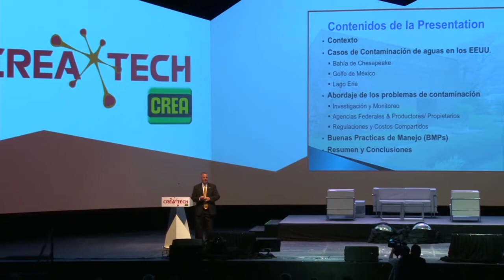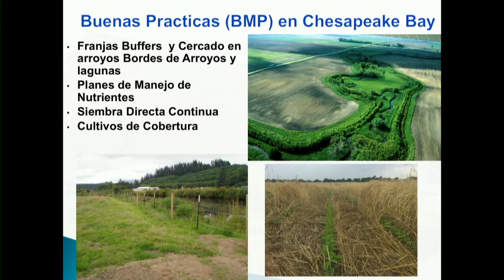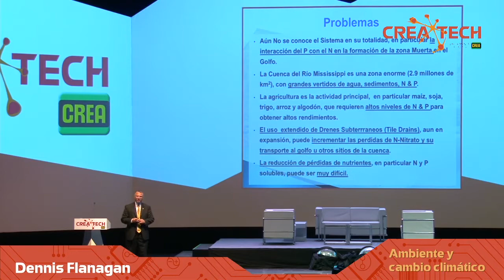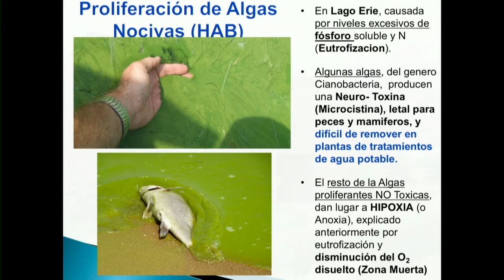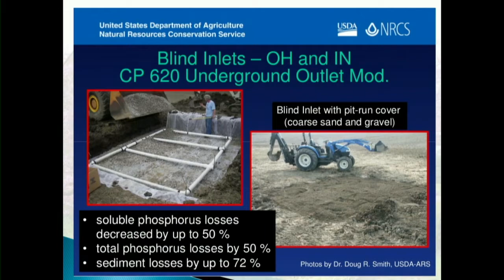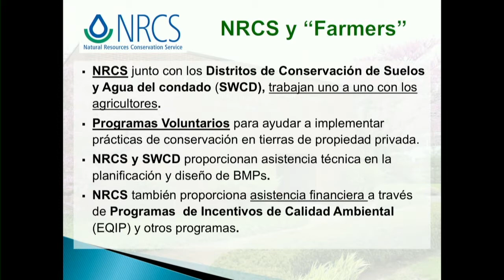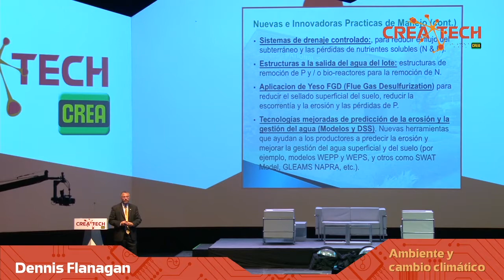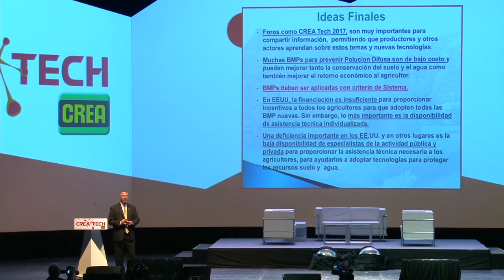09 - Contaminación de aguas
Dennis Flanagan